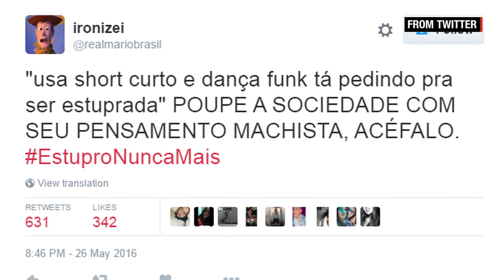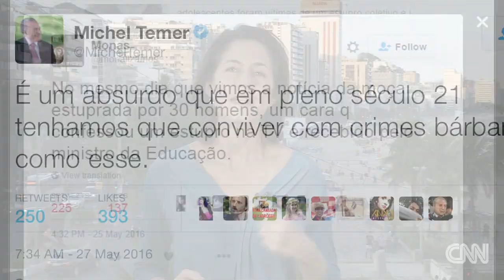Video of girl allegedly gang-raped shocks Brazilians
Brazilian police search for at least 30 suspects in alleged gang rape of a 16-year-old girl, posting graphic video and images of her on social media. CNN's Shasta Darlington reports.